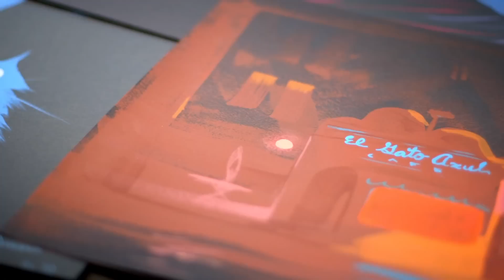Lorenzo | Behind the scenes (2004) Disney Animation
Lorenzo is a 2004 American animated short film produced by Walt Disney Feature Animation about a cat, Lorenzo, who is "dismayed to discover that his tail has developed a personality of its own."
Walt Disney Short Films Collection contains Frozen Fever, Tangled Ever After, Paperman, Feast, Get A Horse!, The Ballad of Nessie, Tick Tock Tale, Prep & Landing: Operation Secret Santa, How to Hook Up Your Home Theater, The Little Matchgirl, Lorenzo & John Henry.